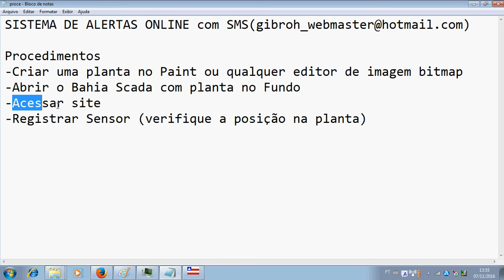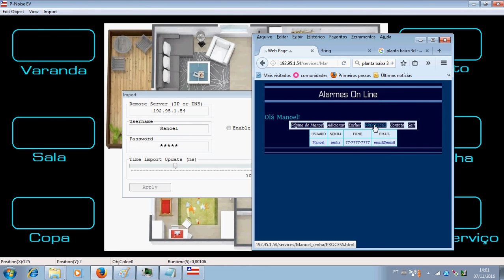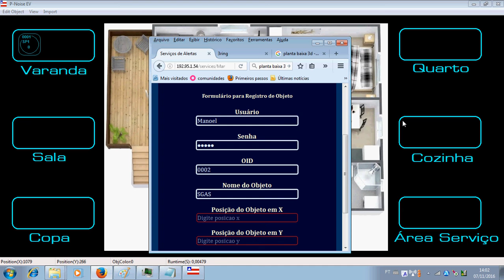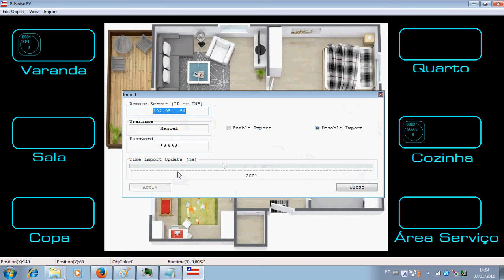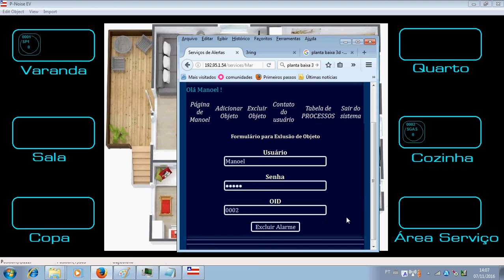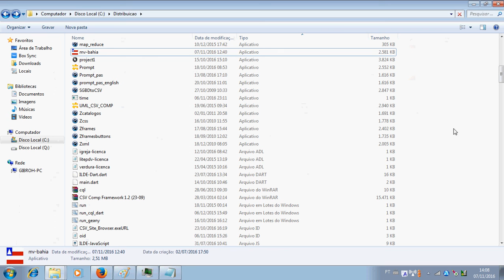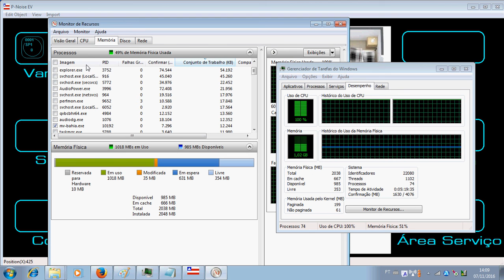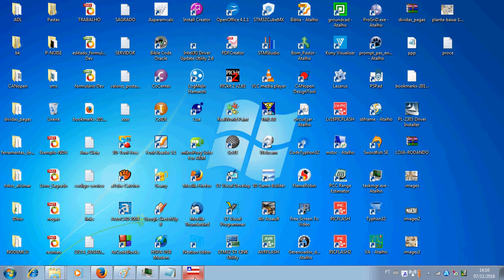Bahia Scada e Servico de sensores por SMS com CQL e CSV Comp DB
Este vídeo mostra um sistema de alarmes por SMS integrado a Supervisório com Servidor remoto.Você pode editar e verificar os estados de sensores e alarmes de qualquer lugar do mundo.